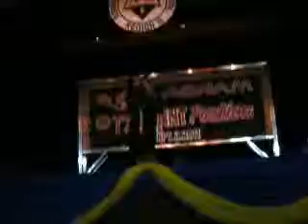Regional Science High School III on September 2, 2011 (Part 88)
The Search for G. & Bb. Agham 2011: Talent Portion was held at the school gymnasium of Regional Science High School III. Earvin Leonardo (IV-Cobalt) and Pamela Torga (IV-Cobalt) awarded as Best in Talent.